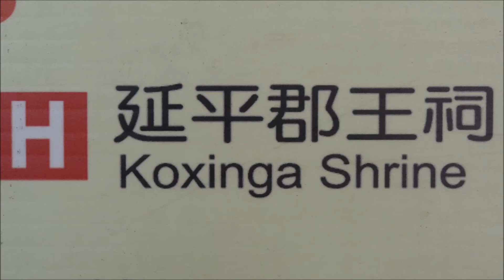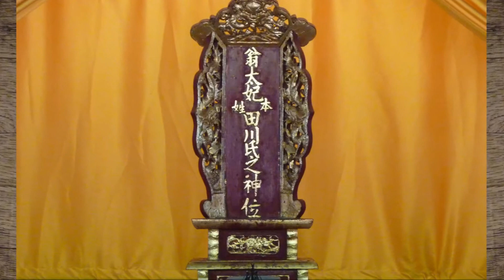Taiwan 40 - Tainan - Koxinga Shrine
Taiwan is a very attractive country for people who like to travel around and see interesting places instead of laying on far away or busy beaches. In the past my family and I only visited the main cities of Taiwan like Taipei, Keelung, Taichung, Tainan and Kaohsiung always carrying our baggage with us. In recent years we discovered it is more relaxed to stay a couple days in one city before going to the next city and take a local train or regional bus every day to discover smaller places and areas around the bigger cities. Public transport and taxis in Taiwan are relatively cheap compared to the rates in Europe so the daily surprise trips are affordable. With the video series “Attractive Taiwan – Interesting places” we want to share our impressions of the surprise places we have visited in the past years which can be seen as suggestions to others when planning a holiday to Taiwan. We hope you will enjoy watching each video.